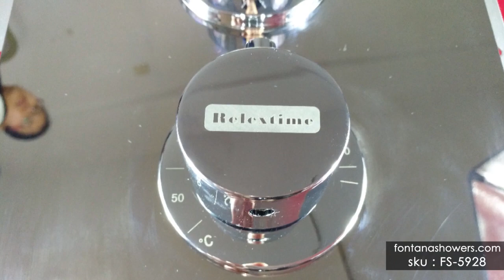FONTANA AGRA MULTI-FUNCTION RECESSED SHOWERHEAD SYSTEM - FS-5928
Fontana Agra Thermostatic Multi-Function Recessed Showerhead System Features:

BRAND NAME: FONTANA SHOWERS
MODEL NUMBER: FS-5928
COLD/HOT WATER CONTROL TYPE: AUTO-THERMOSTAT CONTROL
INSTALLATION TYPE: WALL MOUNT
QUALITY: HIGH QUALITY
MATERIAL: STAINLESS STEEL
SHOWER HEAD FEATURE: LED 3-WAY FUNCTION (WATERFALL, RAINFALL, MIST)
LED: COLOR-CHANGING LIGHT
SHOWER HEAD SIZE: 27.5" X 14.9" (700X380MM)
APPEARANCE: RECESSED/EMBEDDED CEILING SHOWERHEAD
FINISH: CHROME
INCLUSION: SHOWERHEAD, HAND SHOWER, MIXER VALVE